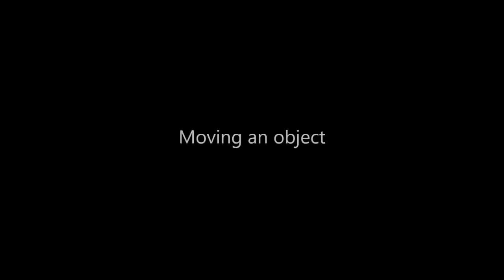Gel inteligente impreso en 3D que camina bajo el agua y mueve objetos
Gel inteligente impreso en 3D que camina bajo el agua, mueve objetos

Los ingenieros de Rutgers University-New Brunswick han creado un gel inteligente impreso en 3D que camina bajo el agua y agarra objetos y los mueve.

La creación acuosa podría conducir a robots blandos que imitan a los animales marinos como el pulpo, que puede caminar bajo el agua y chocar contra las cosas sin dañarlas. También puede conducir a corazón artificial, estómago y otros músculos, junto con dispositivos para diagnosticar enfermedades, detectar y administrar medicamentos y realizar inspecciones bajo el agua.

Los materiales blandos como el gel inteligente son flexibles, a menudo más baratos de fabricar que los materiales duros y se pueden miniaturizar. Los dispositivos hechos de materiales blandos son fáciles de diseñar y controlar en comparación con los dispositivos duros mecánicamente más complejos.

"Nuestro gel inteligente impreso en 3D tiene un gran potencial en ingeniería biomédica porque se asemeja a los tejidos del cuerpo humano que también contienen mucha agua y son muy suaves", dijo Howon Lee, autor principal de un nuevo estudio y profesor asistente en el Departamento. de Ingeniería Mecánica y Aeroespacial. "Se puede usar para muchos tipos diferentes de dispositivos subacuáticos que imitan la vida acuática como el pulpo".

El estudio, publicado en línea hoy en ACS Applied Materials & Interfaces, se centra en un hidrogel impreso en 3D que se mueve y cambia de forma cuando se activa con la electricidad. Los hidrogeles, que se mantienen sólidos a pesar de tener más del 70 por ciento de contenido de agua, se encuentran en el cuerpo humano, pañales, lentes de contacto, gelatina y muchas otras cosas.

Durante el proceso de impresión 3D, la luz se proyecta en una solución sensible a la luz que se convierte en gel. El hidrogel se coloca en una solución de agua salada (o electrolito) y dos cables delgados aplican electricidad para activar el movimiento: caminar hacia adelante, invertir el rumbo y agarrar y mover objetos, dijo Lee. El andador humano que el equipo creó tiene aproximadamente una pulgada de alto.

La velocidad del movimiento del gel inteligente se controla cambiando sus dimensiones (el grosor es más rápido que el grueso) y el gel se dobla o cambia de forma dependiendo de la fuerza de la solución de agua salada y del campo eléctrico. El gel se asemeja a los músculos que se contraen porque está hecho de material blando, tiene más del 70 por ciento de agua y responde a la estimulación eléctrica, dijo Lee.

"Este estudio demuestra cómo nuestra técnica de impresión en 3D puede ampliar el diseño, el tamaño y la versatilidad de este gel inteligente", dijo. "Nuestra técnica de impresión en 3D a microescala nos permitió crear movimientos sin precedentes".